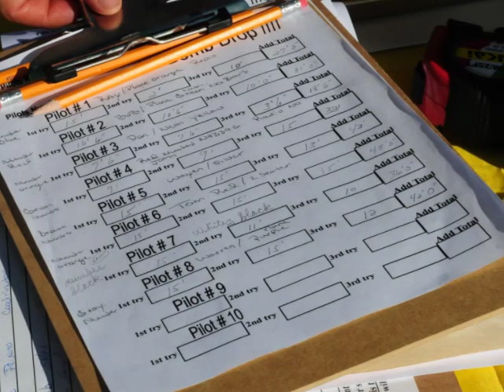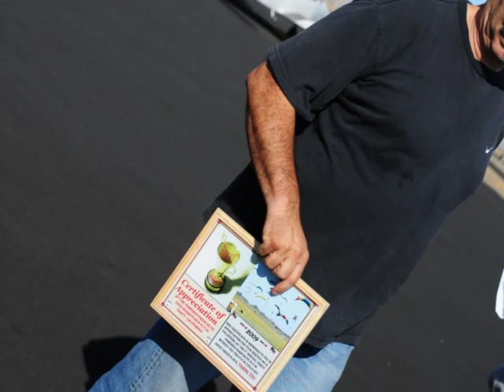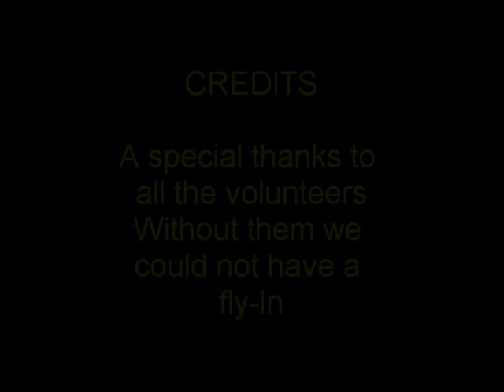Picture video of our 2009 PPC fly-in at Tracy airport, CA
A short picture video of our 2009 powered parachute fly-in at Tracy airport in, CA
We call it burrito run fly-in because one volunteer makes free breakfast burritos every year.
Video is mostly from the judges perspective as they see the pilots entering competition
Competition consisted of bomb drop (drop sand bags on a target) torpedo run (rolling tennis balls at plywood ships) spot landing (trying to touch wheels to a strip) and ribbon cutting (fly between two polls and break ribbon without touching ground) each pilot was given three tries at each event.
A special thanks to all the volunteers without them we could not have a fly-In every year
This was our fifth annual fly-in usually 12 to 14 PPC attend this year only 8 hopping for a bigger tu